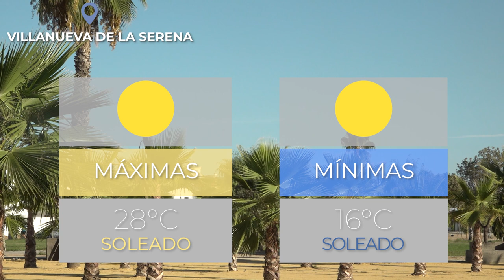ElTiempo 04 de Septiembre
🌡☁Comienza la semana con el cielo cubierto, aunque a medida que avanza el día, el cielo se despejará. Este lunes 4 de septiembre, las temperaturas máximas se sitúan en 28 grados mientras que las mínimas serán de 16 grados. Amanece a las 7:52 horas y anochecerá a las 20:53 horas. El viento será moderado con rachas de 23 kilómetros la hora.